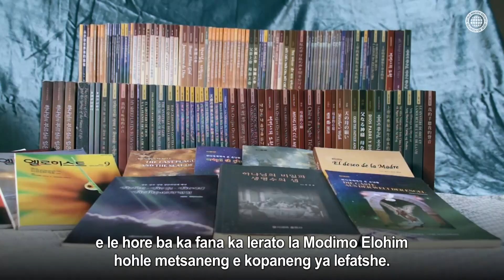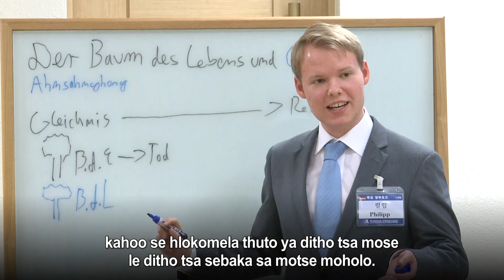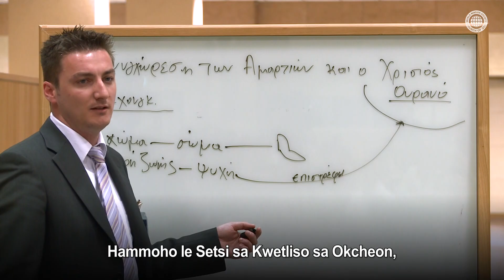Kereke ya Modimo, Ntlo Kgolo le Mekgatlo e Kopanetseng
【Sesotho sa Borwa】
[Video ena e na le tokelo ya molao ke Setjhaba Sa Tsamaiso Ya Evangeli Lefatsheng Ka Bophara Kereke Ya Modimo. Ho kopitsa le phetiso tse sa dumellwang di thibetswe]